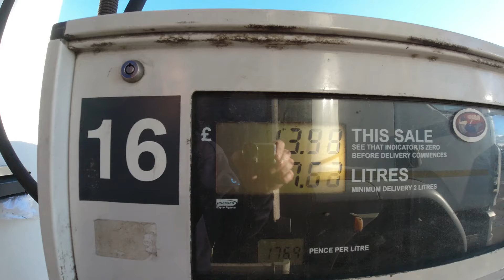John Lewis. Life on the Road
MK17 is often a postcode that brings fear into my heart because it is full of distribution centers and with a 5.30 booking time on a Friday night the questions are: "What time will I get in?" "What time will I get out?"  And "What time will I get home?"

Intro.
Last week's mistakes.
The Wise Guys.
Trucks.
Misc.
Conc.